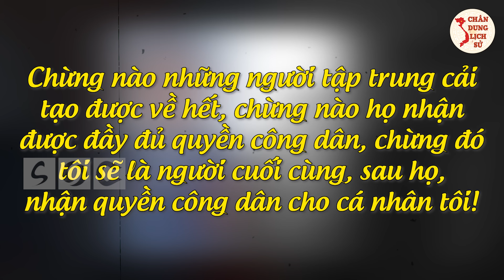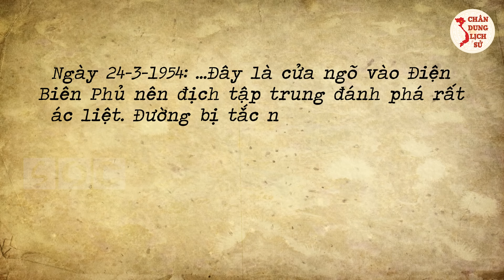Bí Mật Thú Vị Gia Đình TT. Trần Văn Hương Cha Làm Tổng Thống VNCH Con Tham Gia Cách Mạng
Quý vị và các bạn thân mến, trong lịch sử kháng chiến chống ngoại xâm của nhân dân Việt Nam đã có nhiều nhà cả gia đình theo cách mạng. Thế nhưng cũng có những gia đình mà mỗi thành viên lại có 1 lý tưởng khác nhau. Đó chính là câu chuyện về về gia đình có Cha làm Tổng thống chính quyền Sài Gòn – Trần Văn Hương còn con tham gia cách mạng – Trần Văn Dõi. Vậy sau khi chiến tranh kết thúc mối quan hệ của 2 cha con họ thế nào. Mời các bạn cùng theo dõi video ngay sau đây của Chân Dung Lịch Sử.